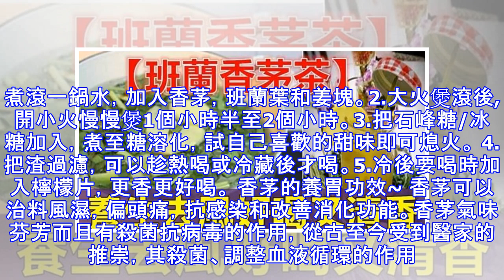養生去風好喝又清香的~【班蘭香茅茶】貧血，憂鬱症，都有幫助喝的時候再加檸 ...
養生去風好喝又清香的~分享一下，這個具有養生去風好喝又清香的~【班蘭香茅茶】香茅茶在煮的時候，它的清香味布滿了整間家，太喜歡了，冷喝熱喝都一樣好好喝，喝的時候再加檸檬片，更是贊 【班蘭香茅茶】材料:香茅 20-25枝( 去外殼，一些拍扁，一些切片隨意 )班蘭葉 20-30片 (洗乾淨，打結 /剪半)姜一塊 （洗凈，拍扁/切片)清水 4500ML石蜂糖/冰糖 適量 ( 甜度依個人口味)做法:1. 煮滾一鍋水，加入香茅，班蘭葉和姜塊。2.大火煲滾後,開小火慢慢煲1個小時半至2個小時。3.把石峰糖/冰糖加入，煮至糖溶化，試自己喜歡的甜味即可熄火。 4.把渣過濾，可以趁熱喝或冷藏後才喝。5.冷後要喝時加入檸檬片，更香更好喝。 香茅的養胃功效~ 香茅可以治料風濕，偏頭痛，抗感染和改善消化功能。香茅氣味芬芳而且有殺菌抗病毒的作用，從古至今受到醫家的推崇，其殺菌、調整血液循環的作用。經常飲用香茅茶，可以幫助改善貧血、調和腸胃、調節油脂分泌和降低血脂、緩解神經衰弱等。 平日飲用，有效預防疾病，增強 免疫力，達到有病治病，無病防身的效果。 而班蘭葉可以治憂鬱症，班蘭葉的汁液是綠色有機食物，含抗氧成分，有消暑，清涼去火，安神及舒筋活絡的功效，好喝又養生。 功效：健胃、利尿、防止貧血及滋潤皮膚，健脾健胃，祛除胃腸脹氣、疼痛，幫助消化。 注意：孕婦應避免服用。